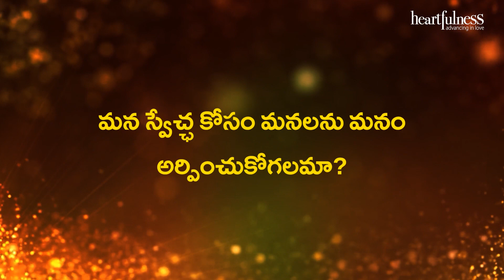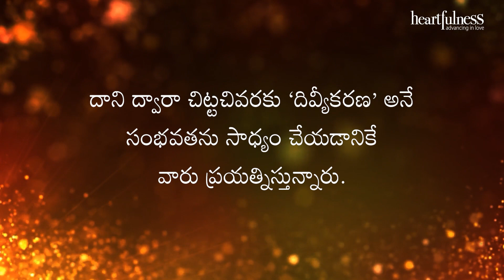అంతర్వాణి | మన స్వేచ్ఛ కోసం మనలను మనం అర్పించుకోగలమా? | Heartfulness | 06-12-2022